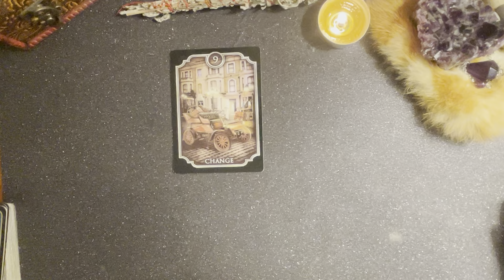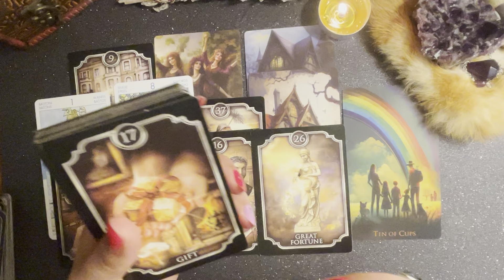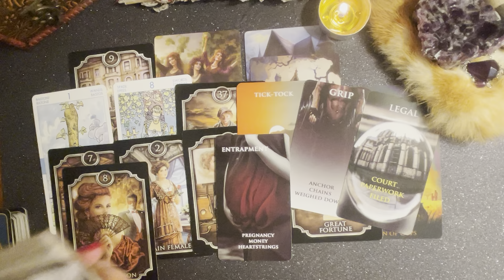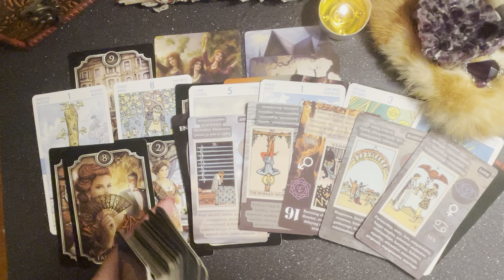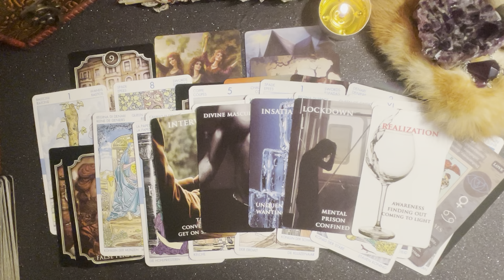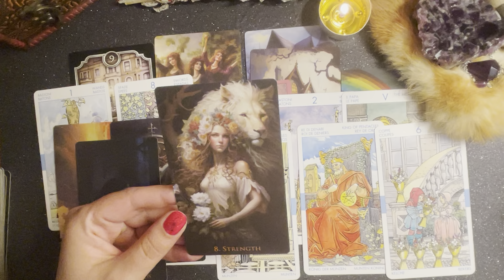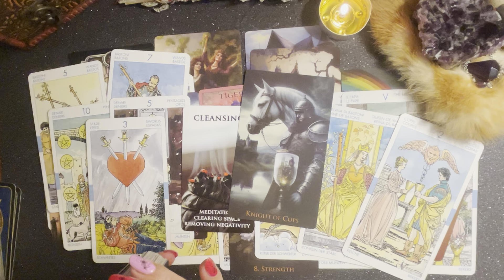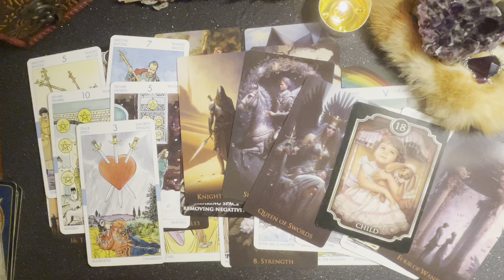Solar eclipse 🌕 expect the unexpected ✨🥰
Solar eclipse, what changes coming towards you ⚖️❤️✨